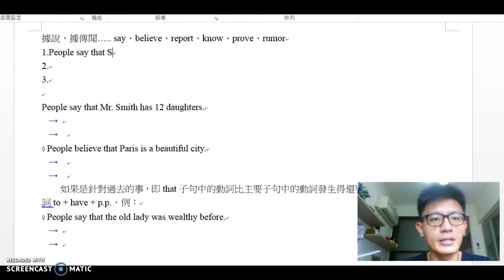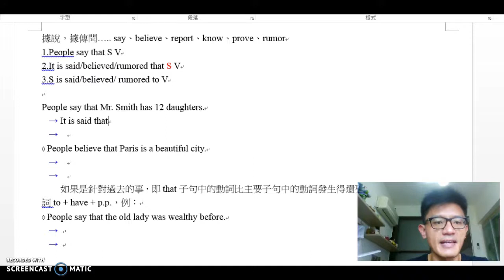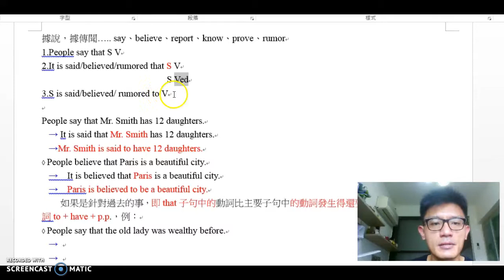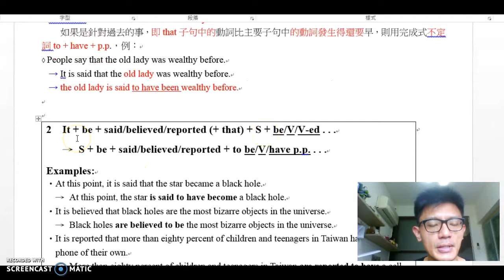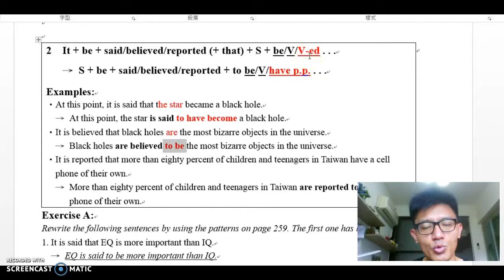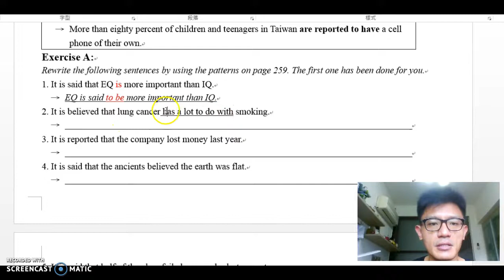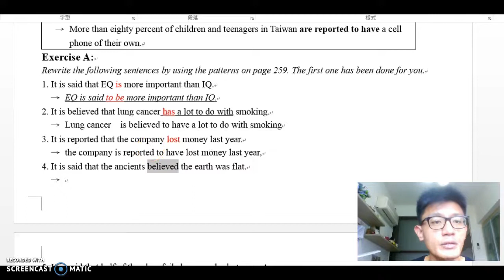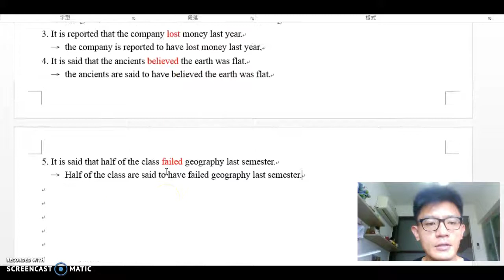英文句型 people say that.../ It is said that...據說